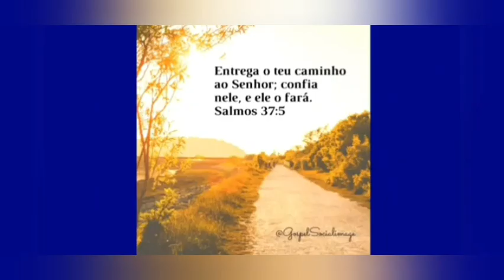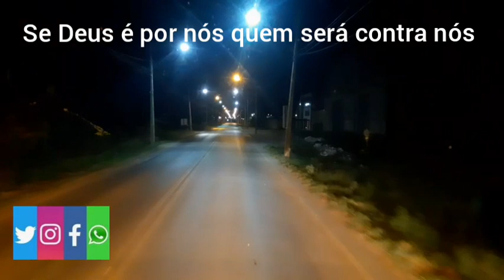pelo o Centro de Irecer isso não poderis ser